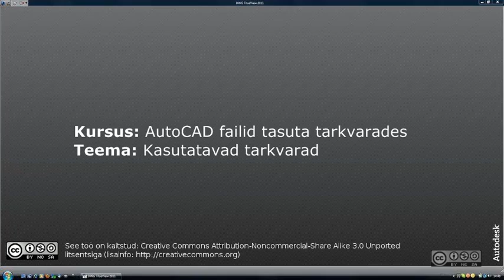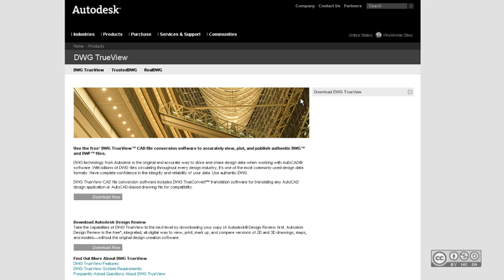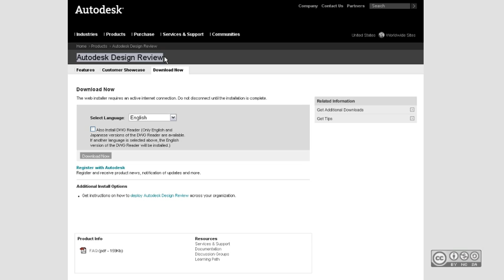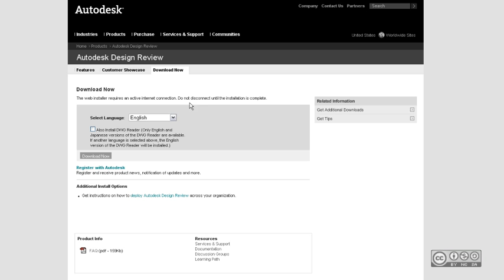AutoCAD failid tasuta tarkvarades - Kasutatavad tarkvarad (2/2)